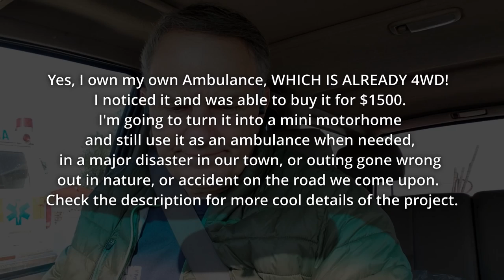HOW TO START YOUR CAR WITHOUT A BATTERY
Hey Team Max,

This is your Uncle Max here, with another “Quick & Dirty, Done is Better Than Perfect” video.
In this episode of the “Life to the Max Show,” we discuss a new way to try and jumpstart your vehicle when the standard way doesn’t work.  I share a few other tips along the way, including:

• How you can get a small, portable, mini jump starter that fits in your glovebox/emergency gear, that can jump your car multiple times, or that you can charge your cellphones many times while camping, without draining your car battery down so that it won’t start in the morning.
• Example of a Good Samaritan who stopped to help, and had the tools to help fix a car; great example of the Golden Rule, “Do Unto Others as you would have them Do Unto You,” which is something we should always strive to do.
• Dads, help take care of your kids, this guy was awesome, with his little daughter!
• A possible technique to get a failing starter to work again, to get your vehicle started in a pinch until you can rebuild or replace your starter.
• Never get sucked into buying with a rebate, unless you compulsively force yourself to go home immediately to fill out the rebate form right then, or you’ll forget and be taken, like 80% of the “Normal” people who also forgot, lost money in the deal, and PAID FULL PRICE!
• A NEW TRICK TO JUMP STARTING: If your vehicle won’t jump-start, it could be a bad short in your battery that is drawing away all the power from the jumper cables; try disconnecting your battery, and jumping straight to the car battery cables.  We did this and the 4runner started right up!  A cool new trick I never knew before
• An intro to some heavy gauge, 25’ jumper cables I reviewed in another video.
•Why you should always have a can of starter fluid as well as jumper cables, to help get your vehicle started fast, when your battery is weak, and it’s taking a lot of cranking to get it started.
• Take your battery into your Local AutoZone to get it charged up/tested.   • Turned out this battery was bad, and my dad got it at Costco, and I was able to get a brand new replacement!
• A review of how to properly hook up Jumper cables, and a clever way to remember it.
• An Introduction to my new (old) ‘79 Ford Supervan Ambulance (Law of  Attraction), that I found for only $1500, with only 28K miles on a powerful Ford 460 engine, very clean and well maintained, and that already has 4WD (which normally costs between $4k-$14k to convert).  I plan on turning it into a mini motorhome for Overland Camping Adventures off the beaten path, complete with fridge, stove, microwave, sink, shower, A/C, media, awnings, etc, and a big slide-out bed for the wife (got to entice her to get out camping more), w/ a compost toilet nearby (once again, got to entice the wife…), that we only have to empty every two weeks.  I also have some original stretchers for it, that I also located (also Law of Attraction), that can be mounted above the main bed, making temporary bunk beds.  I can still use it as an ambulance during a major disaster in my town, an outing gone wrong in the outdoors, or an accident we might come upon on the road!